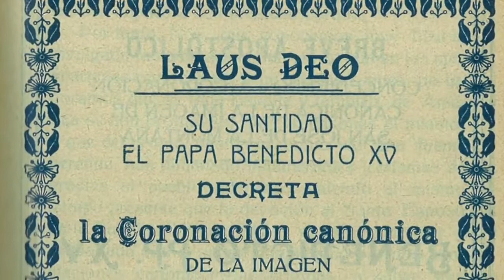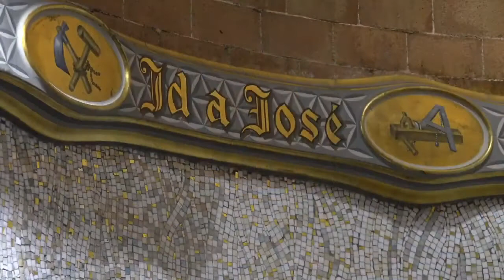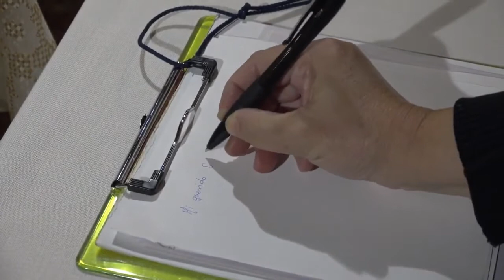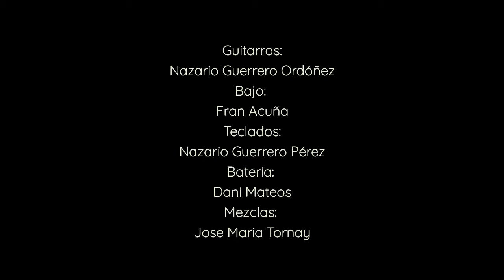San José Coronado, Cover.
Centenario de la Coronación de la Imagen de San José de la Montaña de Barcelona.
Cover del himno oficial.